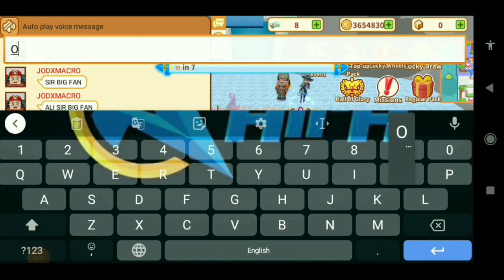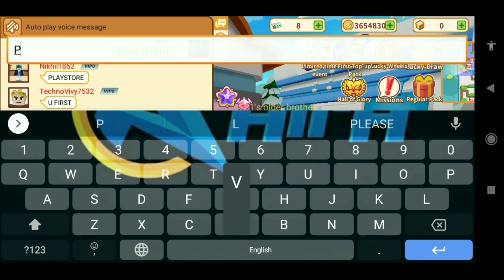Blockman go Trainers Arena S2 || #146 clips #1... How To "Pokemon" Unlock-exchange-tread?